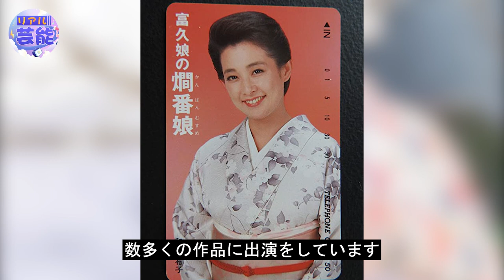五木ひろしの妻・和由布子が余命僅かの真相...本当の国籍や切ない生い立ちに涙が零れ落ちた...「よこはま・たそがれ」が大ヒットした演歌歌手の巨額の借金との戦い...三人の子供達の職業に驚きを隠せない